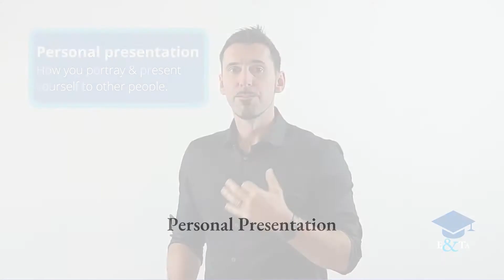Level 4 Certificate in Education and Training - Personal Presentation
Matthew Reynolds introduces you to the Level 4 Certificate in Education and Training

Level 4 Certificate in Education and Training